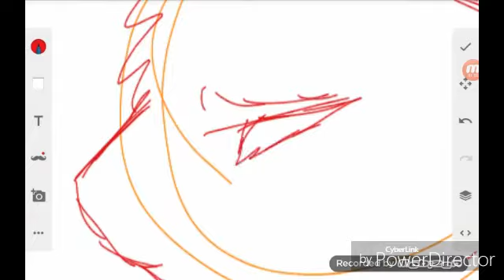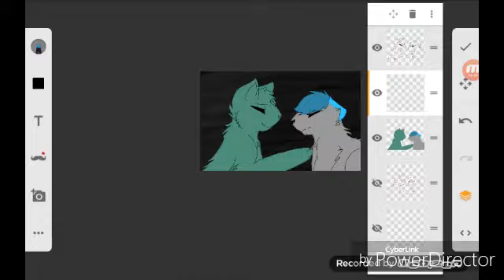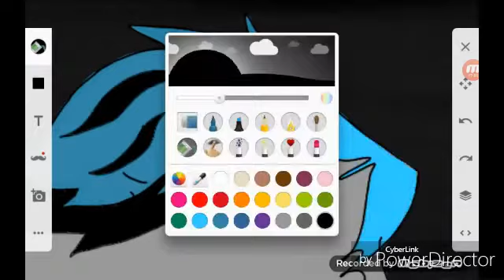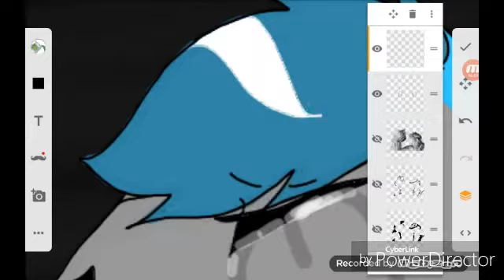"it'll be okay..." speed paint PLEASE WATCH TILL END AND READ DESCRIPTION ! !!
Jelly, my friend, pay no mind to what they think of you... those who see only the negetive ,  dont matter, those who see the  positive ,  do... you are an amazing  artist, and an amazing  freind!  Also, sorry for the ackward message  at the end!